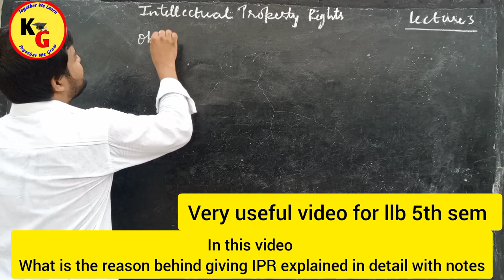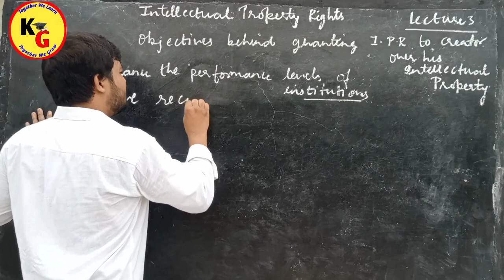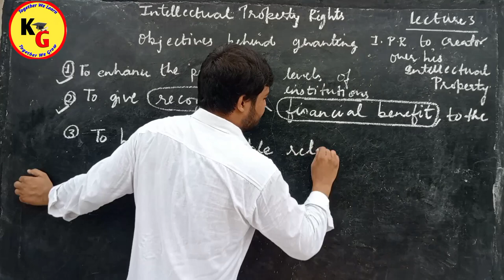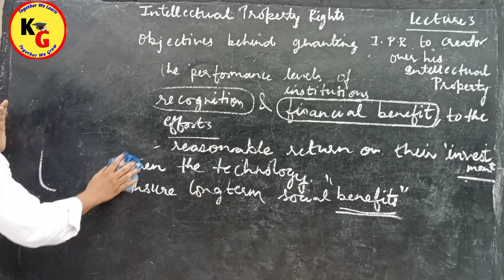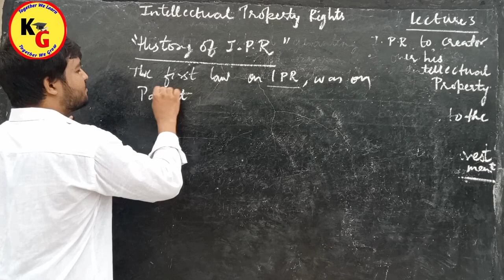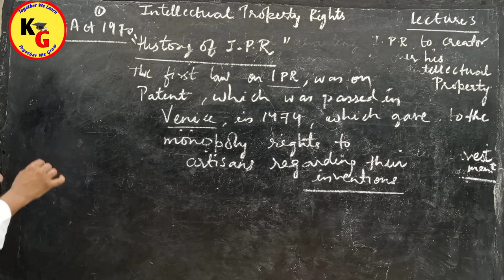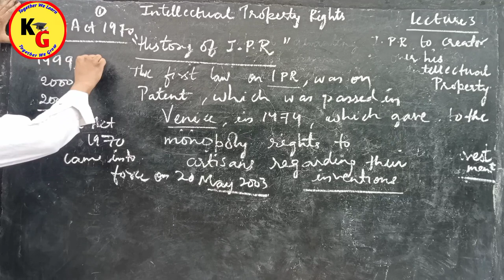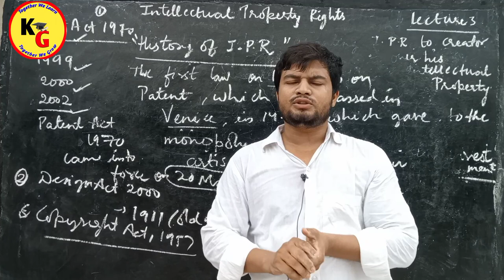Reasons behind giving IPR to creators | Intellectual Property Rights | IPR by Rajan Yadav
Reasons behind giving IPR to creators | Intellectual Property Rights | IPR by Rajan Yadav @TGagri

Hey Guys
This is RAJAN YADAV & I warmly welcome you to my channel

YOUR DOUBTS
intellectual property rights in Hindi
intellectual property rights for upsc
TG Agri
intellectual property rights ugc net
intellectual property
patent
copyright
geographical indications
plant variety protection
intellectual property rights what is Intellectual Property Rights IPR for agriculture by Tanisha
IPR for agriculture
GI tags
IPR for plant science
IPR for jrf
Intellectual property rights class 11
Intellectual property rights in English
Intellectual property rights ca executive

ID - ra.jan9827